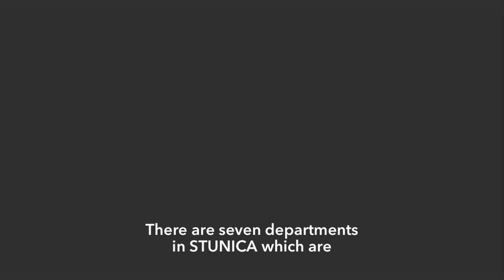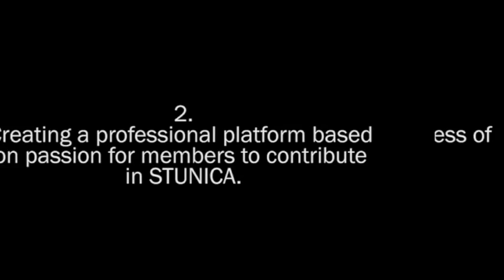STUNICA PRESIDENTIAL #1 - IRFAN FATHURRAHMAN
Introducing, Irfan Fathurrahman! The charismatic and visionary candidate for the next president of STUNICA.
He sees STUNICA not only as an organization, but also as a family, and above all else, he believes that STUNICA should unite as ONE.
Curious about his concept of Broadening Horizon? Watch this sneak peak on how he will create the STUNICA ONE!